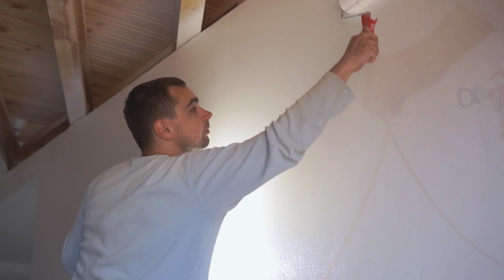Recent Visions: Preparing for the Coming of the Lord | Halloween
As stated in the video, I've had multiple dreams where the Lord was warning people against the celebration of halloween. However, because I did not put the word "halloween" in the title, I could not find all the prophecies I've had about it. I was only able to recover these three:
1.) November 4th Agenda; & Dream: Church on Satanic Downlow; God the Father w/Son; Bus Dream | Halloween